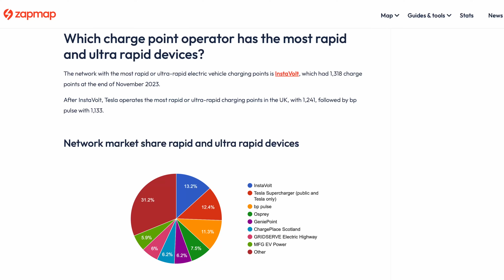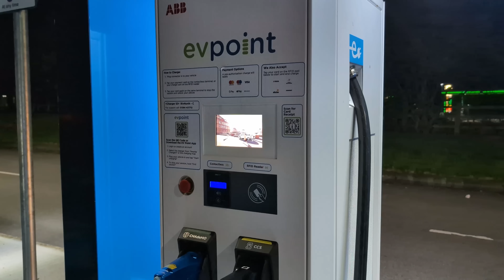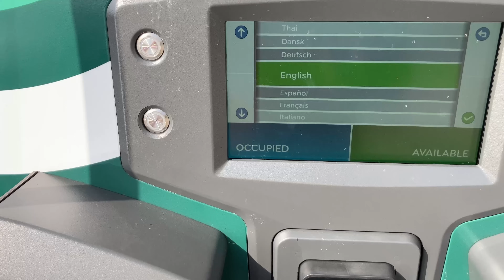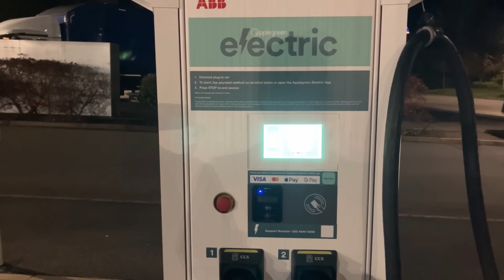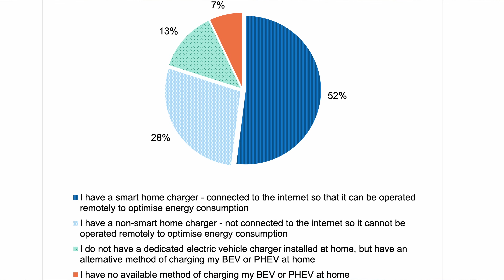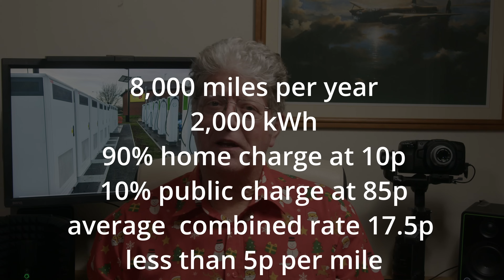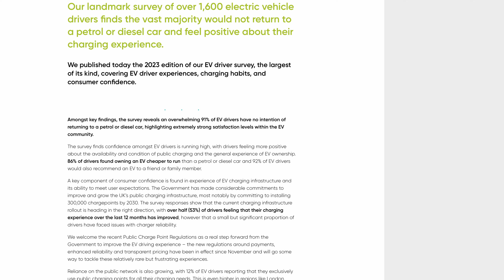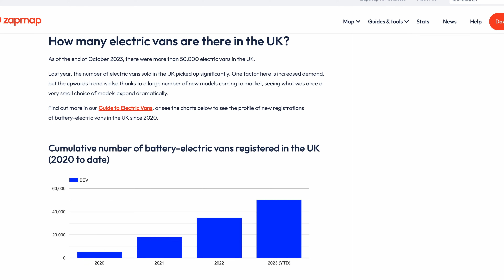December Update | How UK EV Charging Prices Have Changed In 2023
It's nearly the end of the year, so it's time for us to look at where EV charging prices end now in December. We've certainly seen a lot of activity this year - from new charger installations to price cuts and increases - and, as always, we're here to tell you what you need to know to save money when charging your EV.

So if you want to avoid paying over the odds, stick around as Dave Takes It On.

Special thanks to all those who have contributed financially to the channel. Your support means everything.

Tom Davison
StokiePhil
Gary Heavens
Kodzo
Paul Egan
Kenn
Jason Herrick
Kim Edwards
Andrew Leader
Alan Williams
Nicholas Campbell
Lee Houten
Graham Russell
Wayne Follett
David kramrisch
phil rundle
Stuart Joscelyne
Peter Lawrence

geoffpeters8843
brettkemmerer1310
leesmart1971
michaelketley1252
ballathiam9486
esa4aus
stephenappleby7897
cjsa9253
Joe-lb8qn
rayd332
StanDMan01

About The Channel:
Dave Takes It On is run by Dave - who creates the videos - and his son Jonas, who supports with thumbnails, titles, and the technical side of things. Dave drives a Tesla Model S and regularly travels around the country, so if you see him feel free to say hello.

Chapters:

00:00 - Start
01:30 - Tesla Prices
01:59 - EVPoint Prices
02:28 - Fastned Prices
02:48 - Ionity Prices
03:28 - Instavolt prices
04:29 - Gridserve Prices
04:42 - EVYVE Prices
05:02 - Applegreen Prices
05:41 - Shell Recharge Prices
06:09 - 85p per kWh not so silly
06:44 - 86% can park off road
06:56 - 93% charge at home now
07:28 - Department of Transport
08:00 - 25% do a journey over 130 miles a few times a year
10:15 - 91% of EV drivers surveyed are happy with the EV public charging infrastructure
10:44 - EV chargers 2013
11:25 - 81,000 EV connectors
11:37 - 9,992 EV rapid devices and 20,000 connectors
12:15 - 50,000 EV vans
12:27 - Van and HGV EV chargers
13:13 - Instavolt price hiking